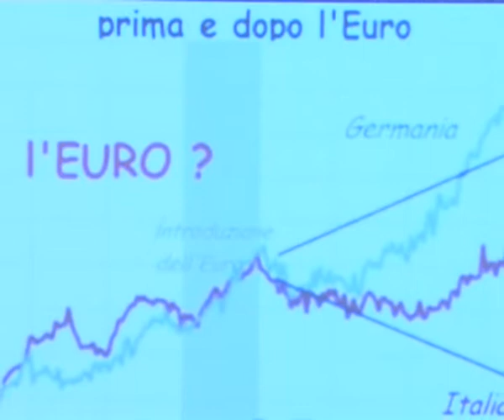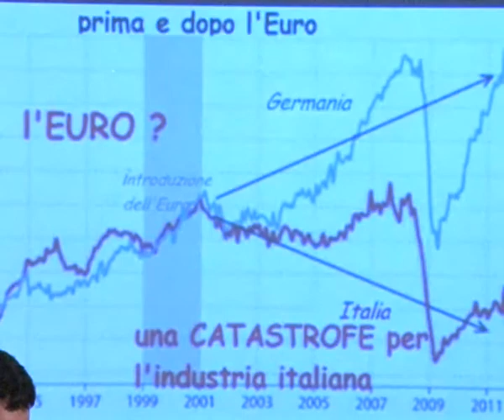01 - Convegno No Euro Day - Intro - Matteo Salvini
01 - Convegno No Euro Day - Intro - Matteo Salvini